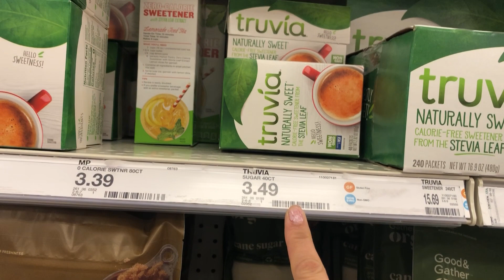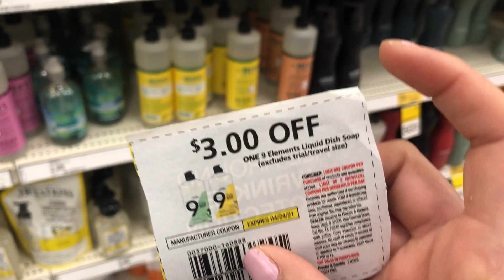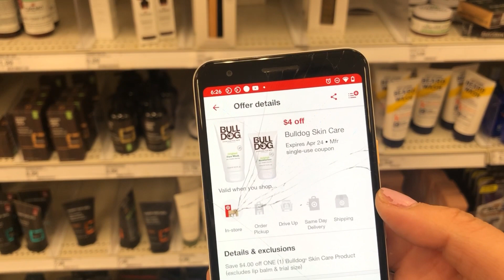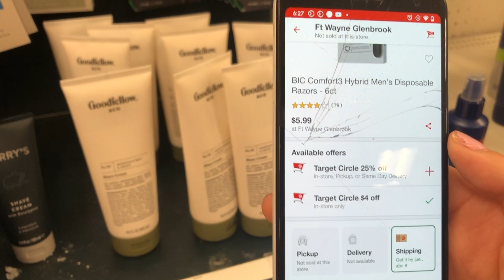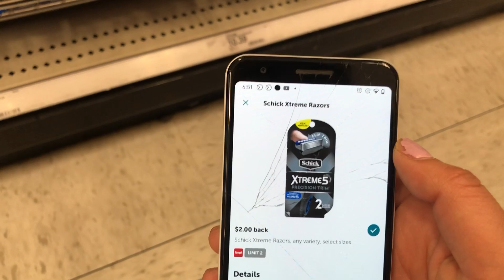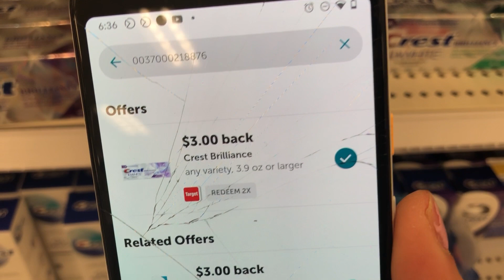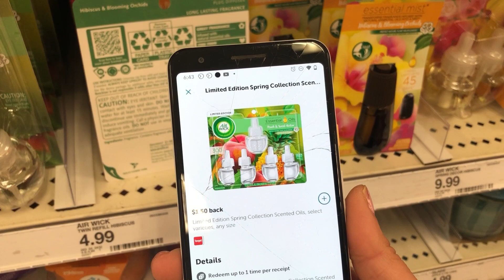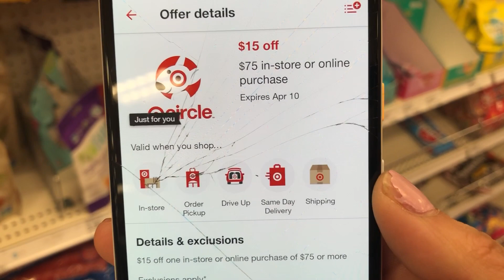Wow 🤩 productos gratis, ganancias y súper precios || ahora si a 🏃‍♂️|| ofertas en target 🎯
Cupones eucerin👇🏽